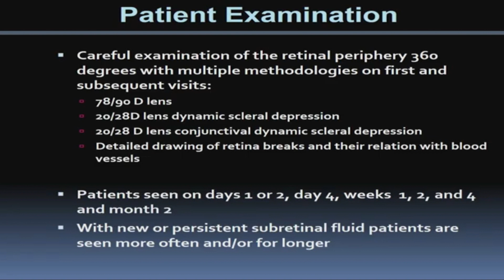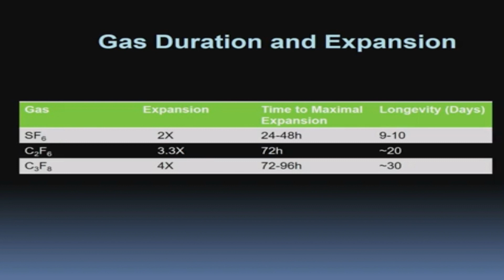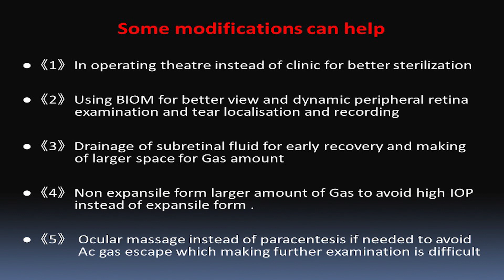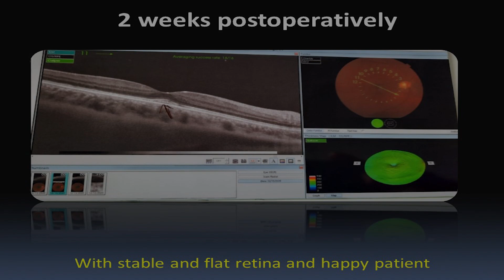Pneumatic Retinopexy is Not Academic title